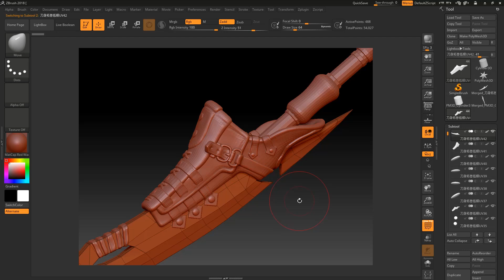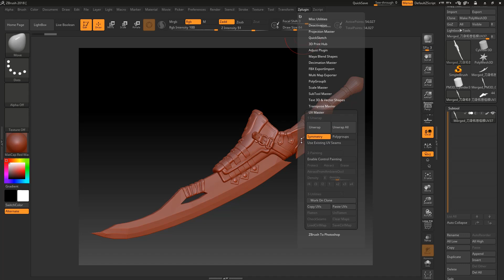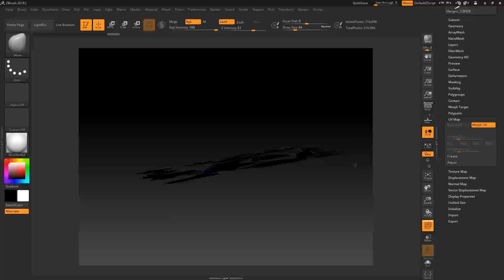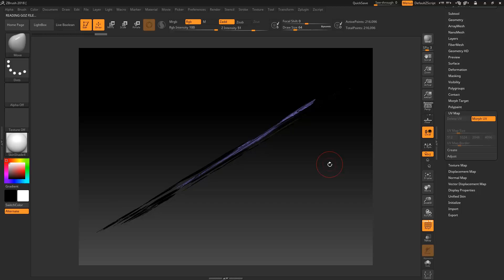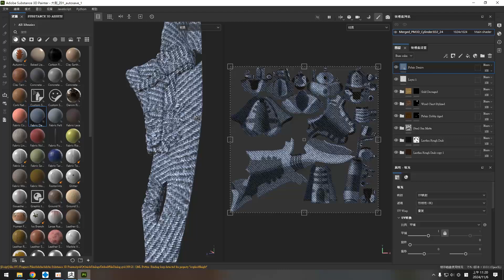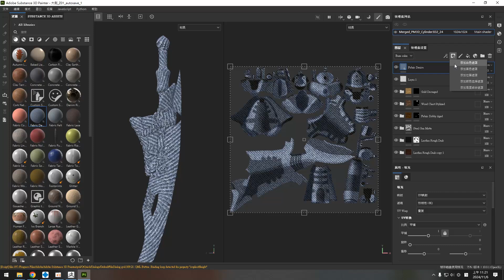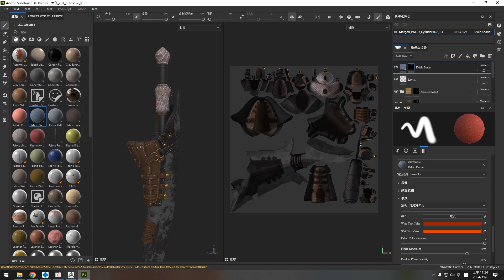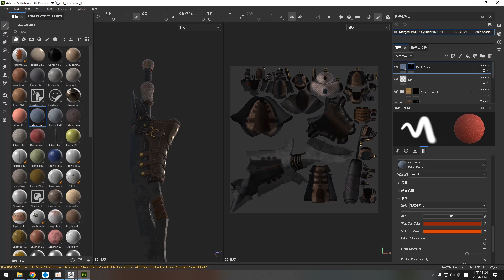38_ZBrush自動拆UV流程與PT上色概念介紹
本段影片示範ZBrush內的自動UV拆解操作基礎流程，並順便介紹PT上色概念邏輯。